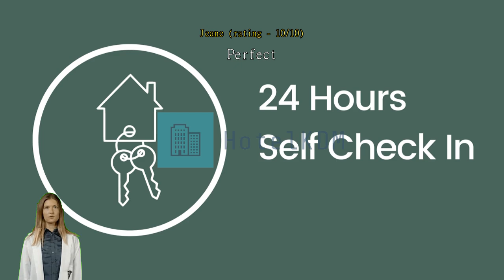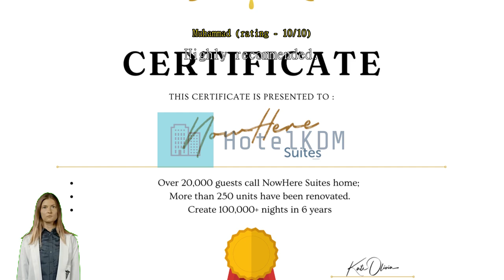Review NowHere Suites @ Reizz Residence Jalan Ampang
Experience Modern Comfort at NowHere Suites @ Reizz Residence Jalan Ampang

Welcome to NowHere Suites @ Reizz Residence Jalan Ampang, a contemporary 4-star hotel nestled in the vibrant city of Kuala Lumpur, Malaysia. With its sleek design, modern amenities, and convenient location, this hotel offers a truly remarkable stay for both business and leisure travelers.

At NowHere Suites, you'll find 120 well-appointed rooms that have been thoughtfully designed to provide a comfortable and relaxing atmosphere. Whether you're traveling alone, with a partner, or with a group, there's a room type to suit your needs. Each room features stylish decor, plush bedding, and a range of amenities to ensure a pleasant stay.

Conveniently located just 50 minutes away from the airport, NowHere Suites offers easy access to Kuala Lumpur's most popular attractions and business districts. Whether you're here to explore the iconic Petronas Twin Towers, indulge in shopping at Bukit Bintang, or attend meetings in the city center, you'll find that everything is within reach.

Check-in at NowHere Suites begins at 03:00 PM, allowing you ample time to settle in and make yourself at home. The hotel's friendly and attentive staff will ensure a smooth and efficient check-in process, making your arrival hassle-free. When it's time to bid farewell, check-out is until 11:00 AM, giving you ample time to prepare for your departure.

Please note that NowHere Suites has a child policy in place. While children are welcome to stay, there may be additional charges involved. Please contact the hotel directly for more information regarding the child policy and any extra charges that may apply.

Built in 2020 and last renovated in the same year, NowHere Suites @ Reizz Residence Jalan Ampang offers a fresh and contemporary ambiance. The hotel's modern facilities, attentive service, and prime location make it an ideal choice for travelers seeking comfort, convenience, and style. Book your stay at NowHere Suites and experience the best of Kuala Lumpur.

Unwind and Indulge in a World of Entertainment at NowHere Suites @ Reizz Residence Jalan Ampang

NowHere Suites @ Reizz Residence Jalan Ampang offers a plethora of entertainment facilities that are sure to keep guests entertained throughout their stay. The hotel boasts a variety of options to suit every preference and mood.

For those looking to relax and rejuvenate, the hotel features a luxurious hot tub, sauna, and steam room. Guests can indulge in a pampering session, letting their worries melt away as they soak in the soothing waters or unwind in the tranquil heat.

If you prefer a more active form of entertainment, the hotel's games room is the perfect place to challenge your friends or family to a friendly match. From billiards to foosball, there is something for everyone to enjoy. Additionally, the hotel's well-stocked library provides a quiet retreat for book lovers, where they can immerse themselves in a world of literature.

For those who enjoy the outdoors, the hotel's garden offers a serene and picturesque setting to relax and unwind. Take a leisurely stroll amidst the lush greenery, or simply find a cozy spot to sit back and enjoy the tranquility.

With its wide range of entertainment facilities, NowHere Suites @ Reizz Residence Jalan Ampang ensures that guests have a memorable and enjoyable stay, no matter their interests or preferences.

Stay Active and Energized at NowHere Suites @ Reizz Residence Jalan Ampang

NowHere Suites @ Reizz Residence Jalan Ampang offers a range of top-notch sports facilities to ensure that guests can stay active and energized throughout their stay. Whether you're a fitness enthusiast or simply looking to unwind, this hotel has something for everyone.

Start your day with a refreshing swim in the outdoor pool, surrounded by lush greenery and a tranquil ambiance. Take a few laps or simply relax by the poolside, soaking up the sun and enjoying the stunning views of Kuala Lumpur.

For those who prefer a more structured workout, the hotel's fitness center is equipped with state-of-the-art equipment to help you stay in shape. From cardio machines to strength training equipment, you'll find everything you need to maintain your fitness routine.

If you're looking to find your inner peace and balance, head to the yoga room. This serene space provides the perfect environment for practicing yoga or meditation. Immerse yourself in the calming atmosphere and let go of any stress or tension.

Best of all, access to the fitness center and yoga room is complimentary for all guests, allowing you to stay active without any additional cost. Whether you're a fitness enthusiast or simply looking to maintain your wellness routine, NowHere Suites @ Reizz Residence Jalan Ampang has everything you need to